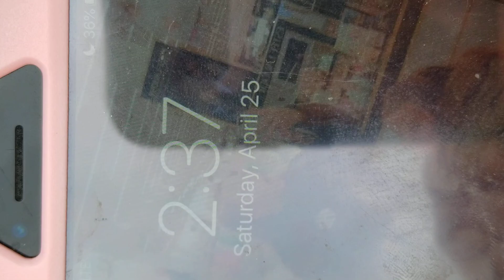Alexis Drone, My man Rugby